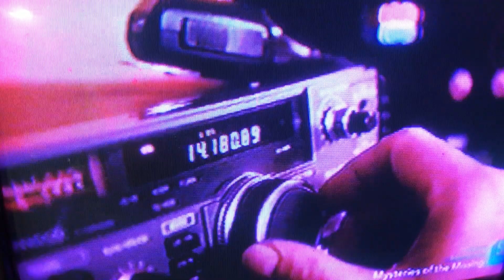Science Channel Soviet Duga Radar aka Woodpecker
Show about Chernobyl with a big section about the soviet Duga radar